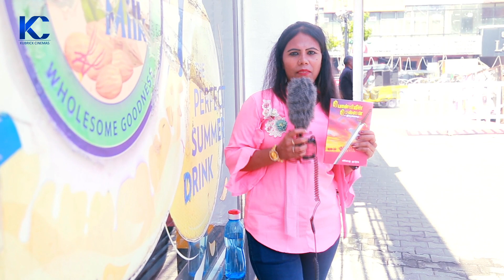அடுத்த முதல்வர்? ரஜினி VS ஸ்டாலின் | RAJINI VS STALIN PUBLIC OPINION#164